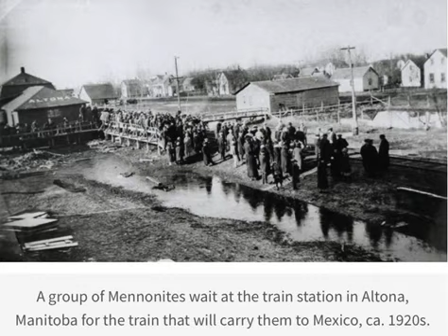Onse Jeschicht UT Onse Jeschicht # 31